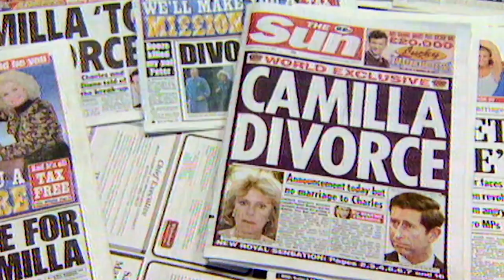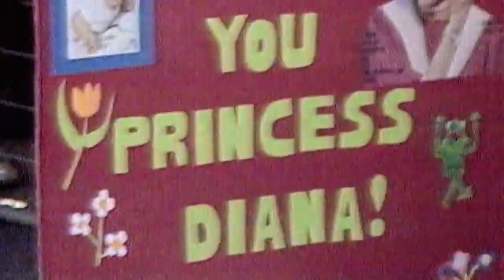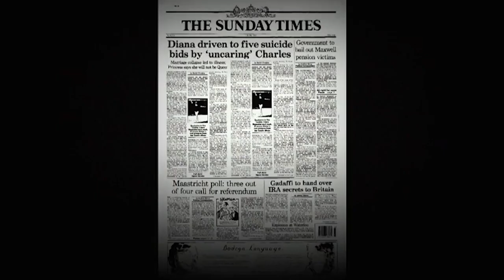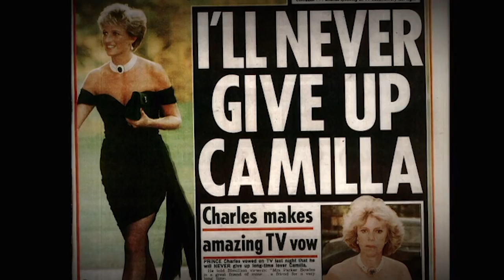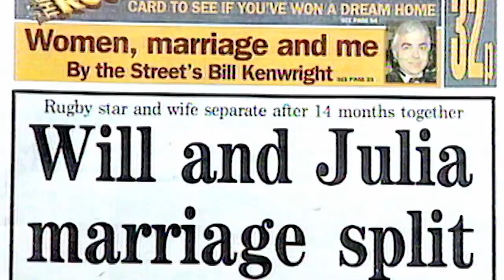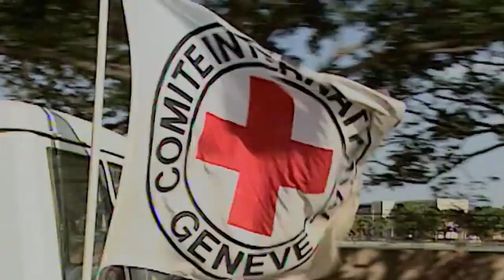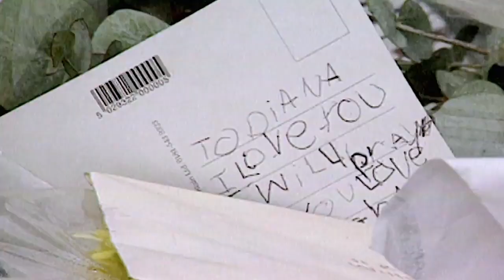What It Was Like For William After Diana | My Mother Diana | Timeline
Nearly thirty years after his parents exchanged their wedding vows, Prince William walked down the aisle at Westminster Abbey with his new bride. 'My Mother Diana' looks at how Diana’s life, her relationship with the House of Windsor, the media and the public have shaped her eldest son, Prince William. When a twenty year-old Lady Diana Spencer married Prince Charles, the heir to the throne, their wedding at St Paul’s was watched by billions; it was the last great royal wedding to galvanise the British public. But that relationship would develop into a romantic tragedy, whose effects would be more profound than anyone could have imagined. In his marriage to Kate Middleton, Prince William is entering into a new and independent stage of his life…a life in which his mothers influence and presence appear centre-stage and ever-present.. It is easy to forget that William’s formative years were not the idyll with the ’Princess of People’s Hearts’…rather they took place in the midst of a vicious divorce battle. William’s loyalties divided and fought over during the War of the Wales.

‘My Mother Diana’ is the story of Charles and Diana's marriage from a new and revealing point of view. It’s the story of how their marriage shaped William. It explores the effect of his mother’s relationships, the tell-all book she collaborated on with Andrew Morton, the effects of her Panorama interview and William's reaction to his father’s relationship with Camilla. On the surface William appears to be a product of the old order, groomed by the House of Windsor. But William is the son of Diana – who transcended celebrity and transformed the monarchy. This film seeks to understand William by exploring his relationship with his mother and examines where William was as key moments of her later life played out; because what she went through made him who he is today Why did William propose using his mother’s engagement ring? And what does it tell us about this future King and the legacy of his mother Diana? Fourteen years after her death Diana’s influence appears undiminished. But will William be the King Diana wished him to be?